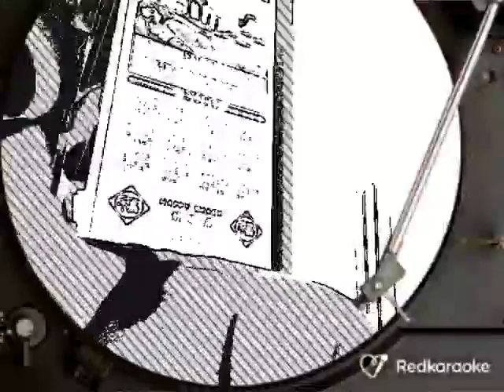You Were Always On My Mind (in the style of Willie Nelson) cover by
Red Karaoke singer  sings You Were Always On My Mind in the style of in the style of Willie Nelson

This video was recorded with Red Karaoke apps.

 Do you love singing? Record your own cover videos easily, singing online with thousands of songs, and get fans in the largest social singing network.